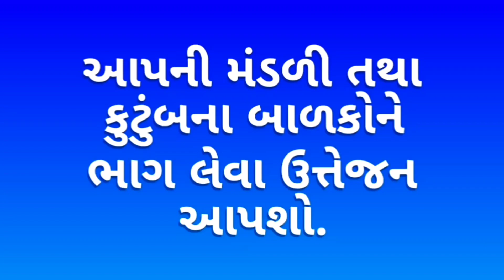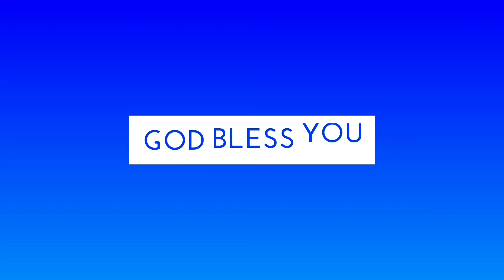Object Lesson and Children's worship E-11